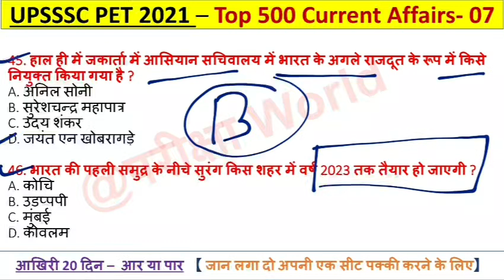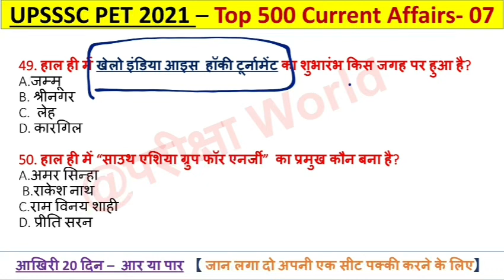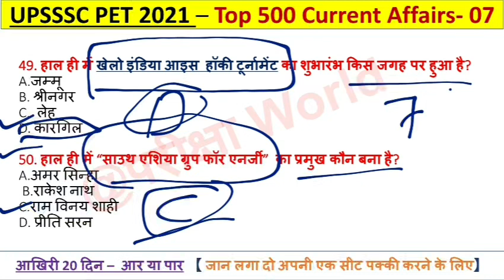UPSSSC PET Current affairs test-7